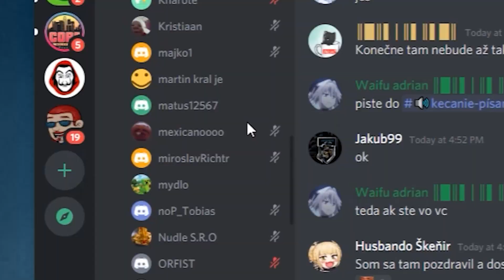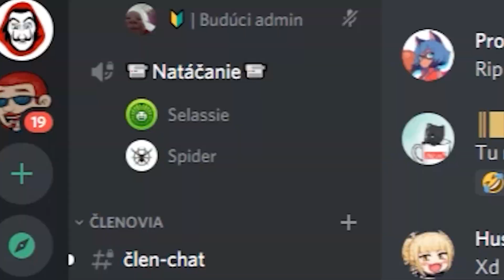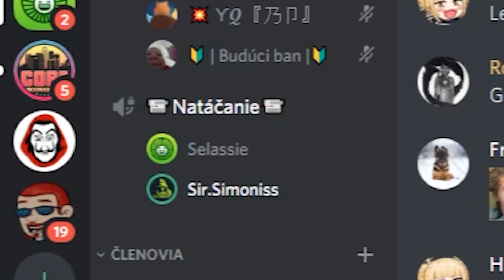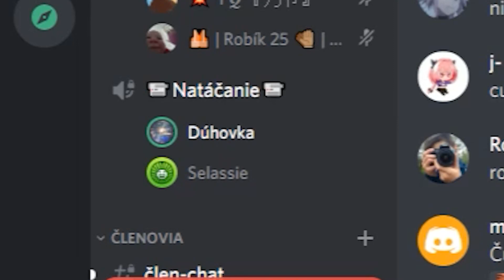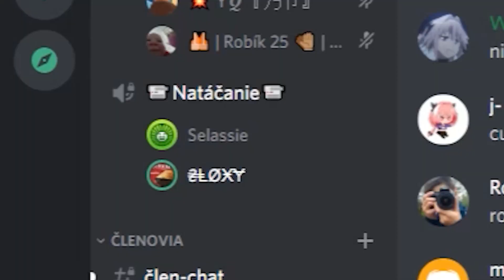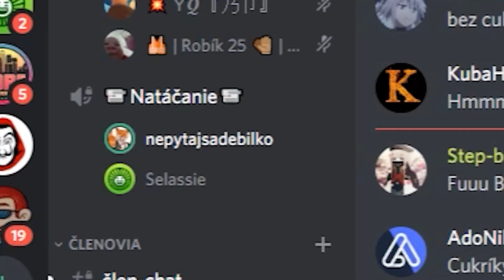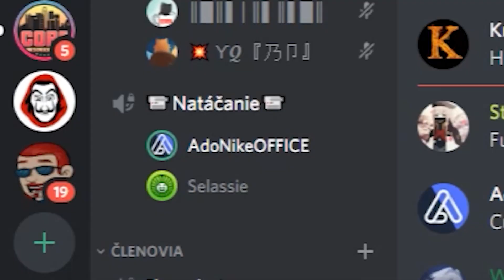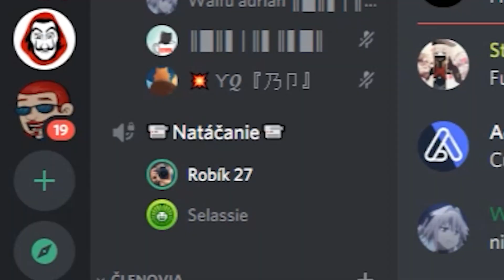TOTO ma SKORO ROZPLAKALO! Jeden ROAST poď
Inspired by KSI
Jeden roasť poď je tu znova a s ním skvelé priam úžasné dissy od divákov :D Toto video ma naozaj skoro rozplakalo. Ale teraz neviem či kvôli dissom alebo kvôli tomu, že to bol príliš veľký psychický nátlak :D V ďalšom dieli dáme "jeden rým poď" tak sa určite pridajte na môj Discord

Lajkujte
Komentujte
Odoberajte
Usmievajte sa :)